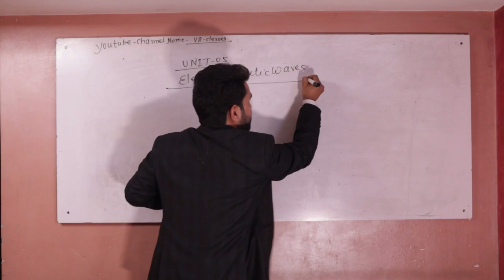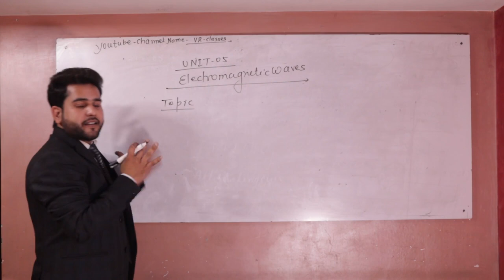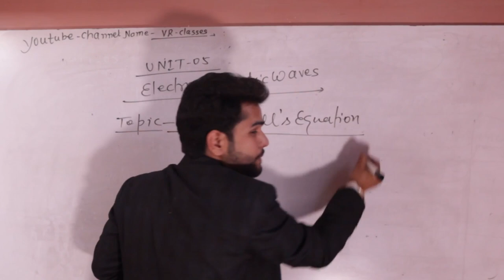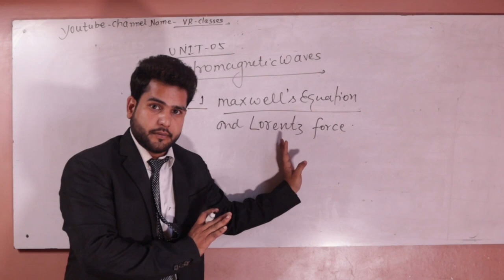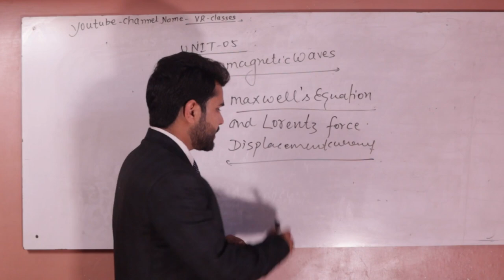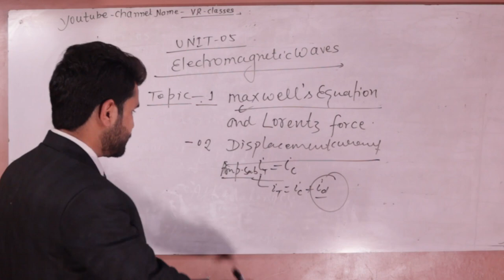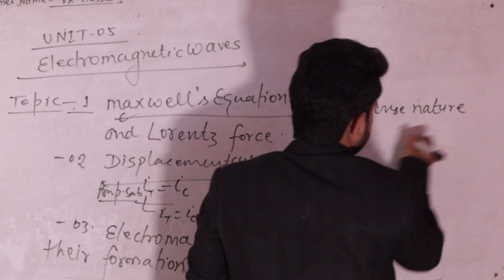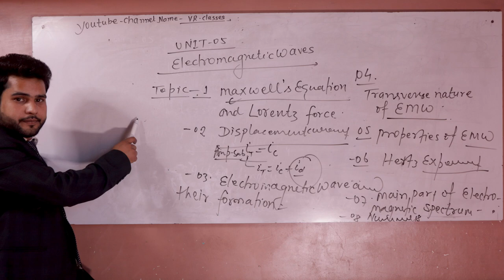Unit - 05 Electromagnetic Wave